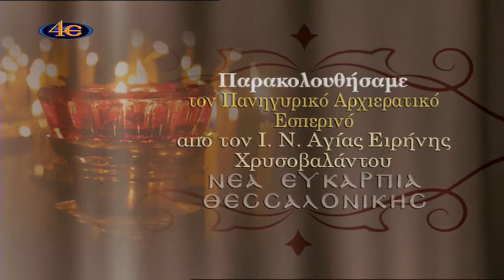Πανηγ, Αρχιερ, Εσπερινός Ι. Ν. Αγ. Ειρήνης Χρυσοβαλάντου Ν. Ευκαρπία 27-7-2047